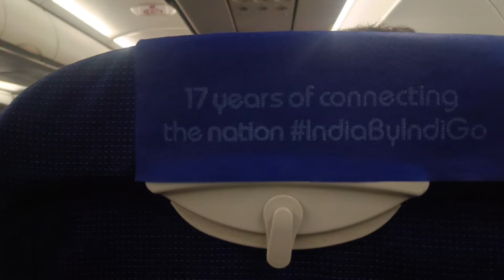Ispl Final (Mumbai) Trials Cricket Vlog | Is Trails Good Or Bad | Cricket with KP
This Cricket Vlog Is so interesting because it is final Ispl trials in mumbai and there are many players who attended the trials and did their best but today I also did trials now iam going to share my opinion on this trials and the trials system of ispl needed to be upgraded because I saw many selectores are not saw  properly and some selecters did great job as their is no proper system in this trials like how they choose 350 players for auction without any career stats.

I know they will select on trials basis but this not proper way they should organise practice matches to those who got green tickets after that they will see stats of players in practice matches then they can easily choose players with their performances.I hope in future they will work.

ispl trials
ispl final trials
ispl blue ticket
ispl
indian street premier league
ispl final trials result date
ispl final trials result